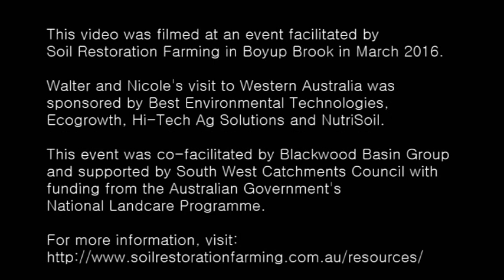Walter Jehne and Nicole Masters - Soil health ideas and mindset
Soil Restoration Farming 's tour of Western Australia in 2016. What the key speakers said after the Boyup Brook workshop.